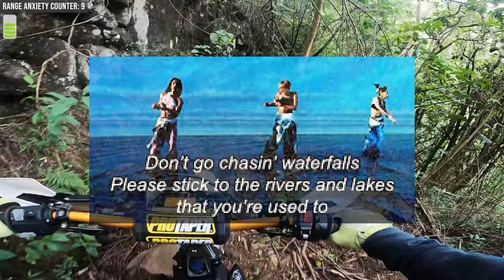Ultra Bee Range Anxiety (Part 2)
Went further into the trails than I have in a long time. Went up some unfamiliar valleys and pushed the range of my Sur Ron Ultra Bee and my own endurance. I need to ride more!

Update: Noticed my Sur Ron app missed a big part of my ride. No idea exactly, but was likely closer to 30 miles total, which makes sense as I went reallllly slow for a huge part of the ride.